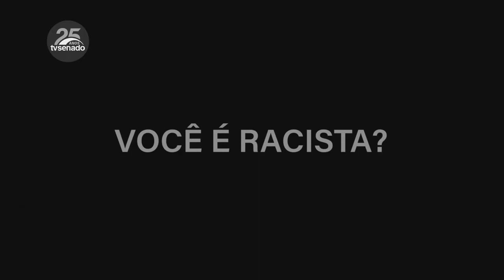JornaldaOnda 22.11.21 -PENA MAIOR PARA CRIMES RACIAIS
I RACISMO I

PENA MAIOR PARA CRIMES RACIAIS. TEXTO APROVADO NO SENADO QUER AMPLIAR A PENA PARA QUEM COMETER ESTE TIPO DE CRIME NO PAÍS.